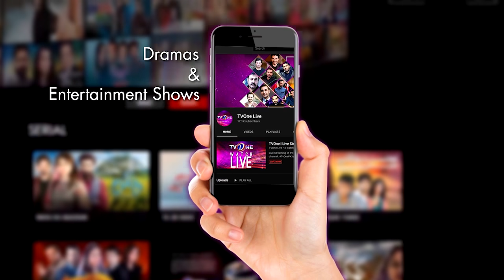The Mazedaar Show With Aadi Faizan | Haris Waheed | TV One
The Mazedaar Show with Aadi Faizan

Watch

Non stop fun & unlimited masti with Pakistan's versatile Host Faizan Sheikh and Aadi Adeal on Friday and Saturday at 9:00 PM only on Tv One.

Guest: Haris Waheed